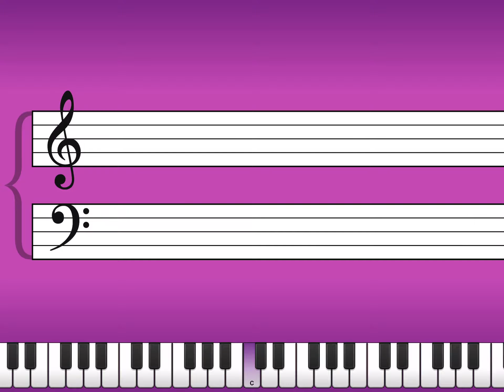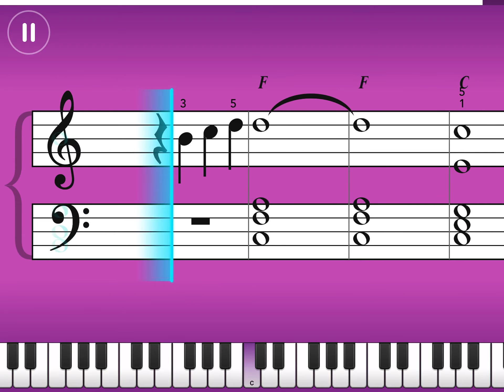My way by Frank Sinatra |Lead Sheet III|Simply Piano Tutorial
I have been using simply piano for about one year now

For this time i will share my experience using simply piano only, hope you enjoy that.

after the SP i will try play other sheet i can find and keep sharing with you guys

My apologize just give you SP sheet not with video i'm playing it, because:
1. I got problem with my PC that make me can't edit video combining SP videos and my videos playing it.
2. I have to buy a camera to record me playing the piano plus my smartphone cameras can only record for 10 minutes at FHD resolutions (a intermediate videos need 10 minutes plus to record ad good one, it take time to record a good one).